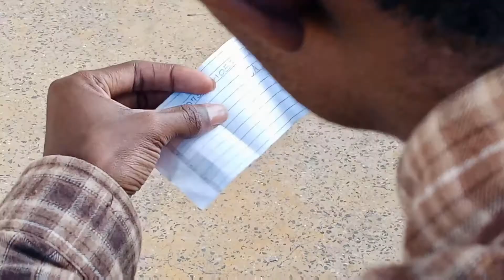PHYLIS (Short Film)